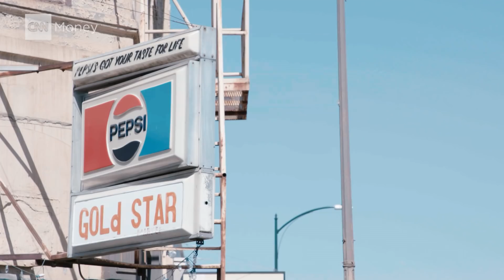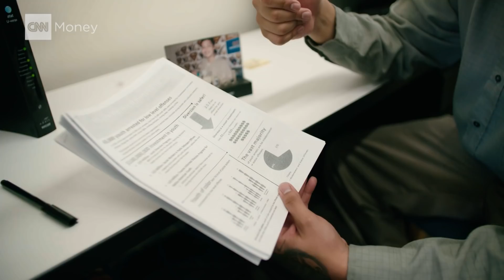This city is giving out free cash to curb poverty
One hundred people, $500 a month, no strings attached. Stockton, California is rolling out a small-scale experiment with universal basic income.